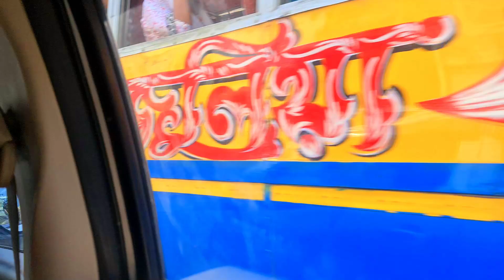প্রায় ১৮ বছর পর মাসি শাশুড়ির বাড়ি গেলাম সবাই মিলে | Finally গোপালের আসন হলো | Kolkata Pujo Vlog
মাসি শাশুড়ির বাড়ি গেলাম সবাই মিলে,Finally গোপালের আসন হলো,Kolkata Pujo Vlog,

Son's Bedroom Makeover -Extreme Bedroom Makeover For TeMu